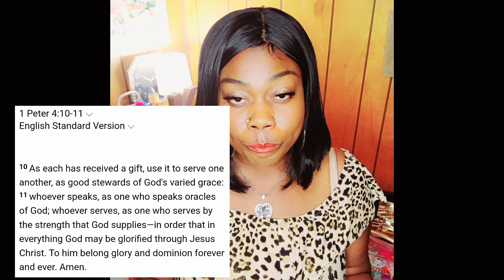What God Told Me For You To do with the money he's giving you 💯 🙏 👌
Hey Fam!

This word is inspired by a dream, God gave me.
I  believe we need more teachings on stewardship. God is preparing us for something huge. 🙏